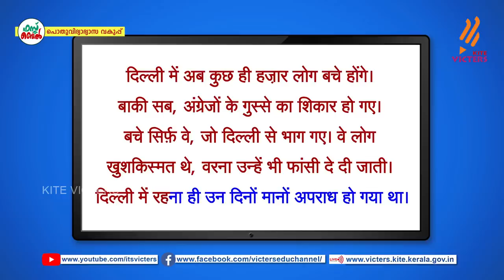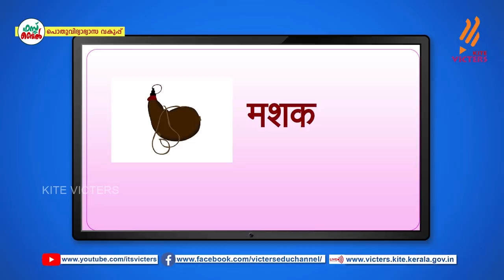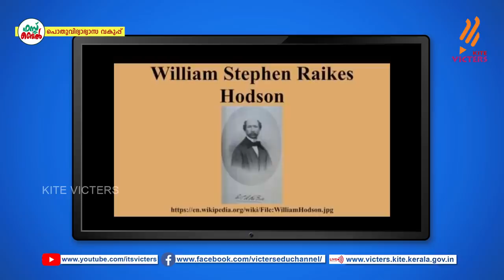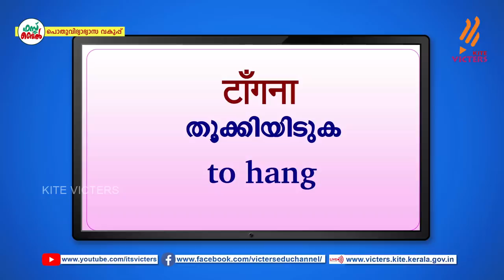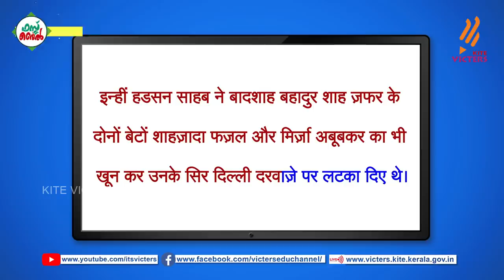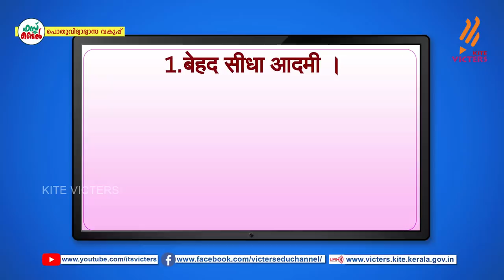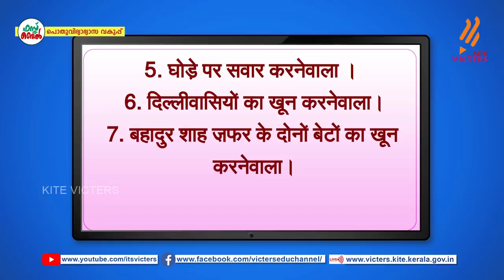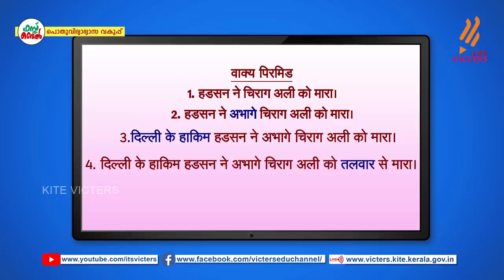KITE VICTERS STD 09 Hindi Class 13 (First Bell-ഫസ്റ്റ് ബെല്‍)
സംസ്ഥാനത്തെ സ്‌കൂൾ കുട്ടികൾക്ക് സാങ്കേതിക സൗകര്യങ്ങൾ പ്രയോജനപ്പെടുത്തിക്കൊണ്ടു കൈറ്റ് വിക്ടേഴ്സ് ചാനല്‍ സംപ്രേഷണം ചെയ്ത STD 09 Hindi Class 13 First Bell.more page’s face book Instagram you tube